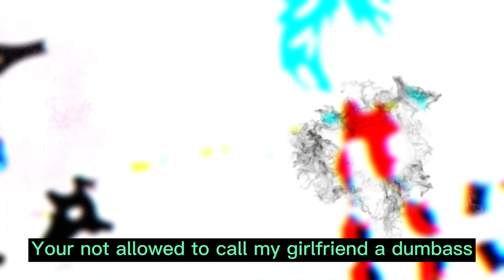You are not allowed to call my girlfriend a dumbass (meme)|mha|izuocha